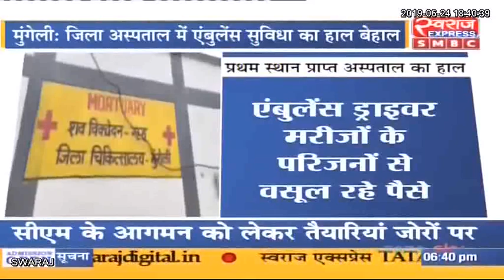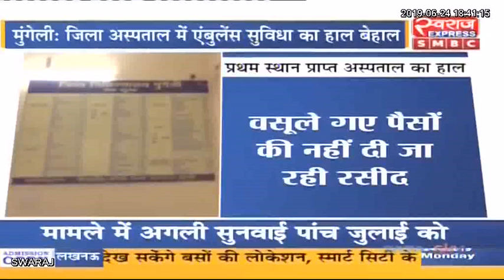Chhattisgarh News: छत्तीसगढ़ आज || छत्तीसगढ़ की बड़ी खबरे || Today 24.06.2019